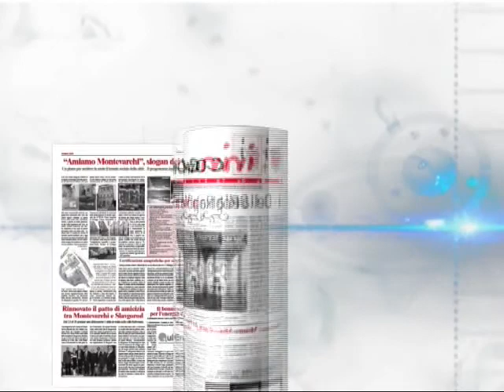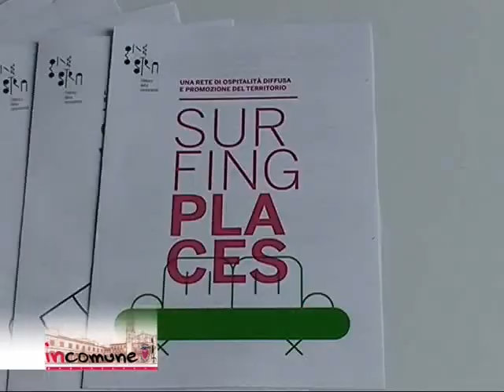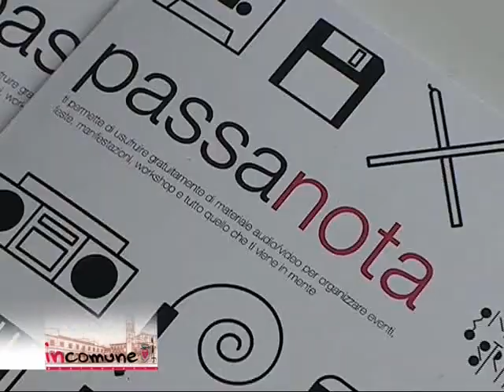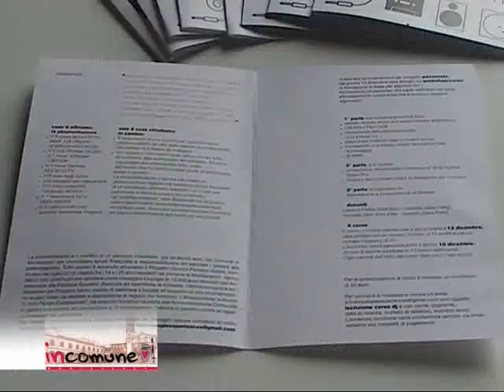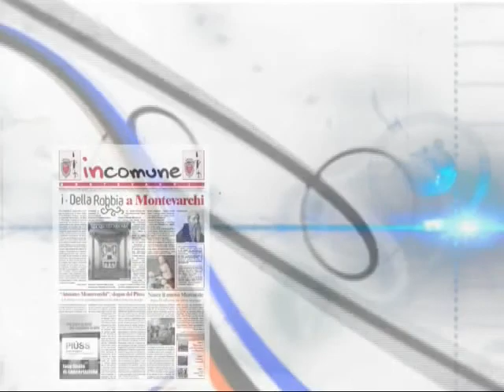Notiziario di incomune del 12 dicembre 2011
Il notiziario curato dall'Amministrazione Comunale in collaborazione con l'emittente televisiva Valdarno Channel